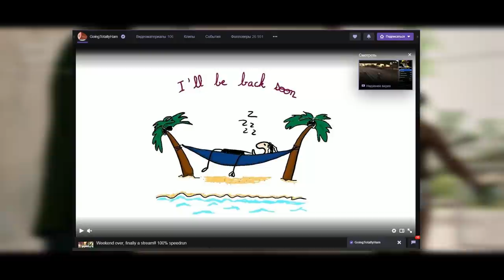КАК ПРОЙТИ GTA SAN ANDREAS БЕЗ ПОЛУЧЕНИЯ УРОНА? (OHKO%)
Ииии всем привет!!!
В сегодняшнем видео мы с вами рассмотрим вариант прохождения GTA SAN ANDREAS(Гта сан андреас) без получения ЛЮБОГО ТИПА УРОНА...
Будь то, падение с самого высокого здания, в вас стреляют враги с оружия, реальные способы прохождения гта са, на примере парня GoingTotallyHam ему удалось пройти Гта в этом режиме за ЦЕЛЫХ 7 ЧАСОВ 7 МИНУТ и 7 СЕКУНД! Это действительно невероятно! В видео мы с вами проанализируем его пробег, спидран, и узнаем как ему это удалось!
Спасибо за поддержку ролика в виде ЛАЙКА и КОММЕНТАРИЯ!